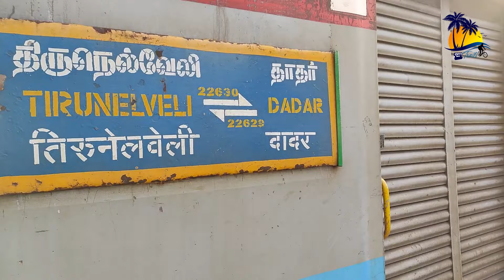மதுரை கோவா ரயில் பயணம் | Madurai to Goa Train Journey - A Complete Guide | Tamil